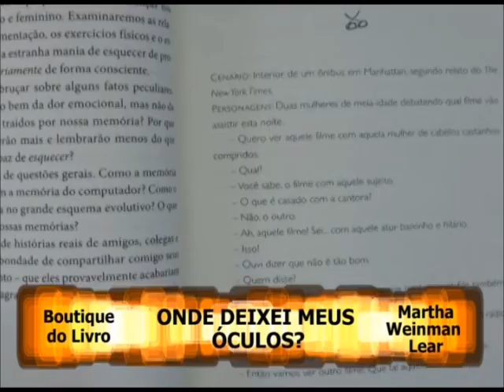Veja dicas de filme, livro e game na Agenda Cultural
Muitos preferem algo mais animado para o fim de semana, mas há quem prefira um programinha mais light para passar o tempo. Um filme no cinema, uma leitura no aconchego do seu quarto ou um game com os amigos, a Geovanna Brites vai te dar algumas dicas para começar a sexta-feira com tranquilidade. Veja na primeira parte da Agenda Cultural.